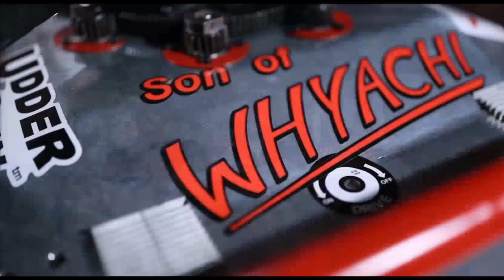[THE TCC10] This Week's Battlebots News & Week 2 Power Rankings!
°°° The TCC10 is our new weekly Battlebots news show talking about the big Battlebots topics of the week! The Combot Collective catches you up on everything happening in Robot Combat.. involving Live Events, Builders, Robots, and the sport as a whole! °°

°° We then cap off the episode with our TCC10! Our UNNOFICIAL BATTLEBOTS POWER RANKINGS showcasing every robot we've seen in action so far, who's trending and who's falling while we progress through the 2021 Battlebots Season! °°

°° This week we find ourself with top robots firmly holding its position on the TCC10, news about Robot Ruckus adding a 2nd event, and serious drama coming out of Hardcore Robotics! °°

The Combot Collective Battlebots 2021 Info Sheet!

Pory's Youtube Channel, Dippy Egg!

Redman's Website!